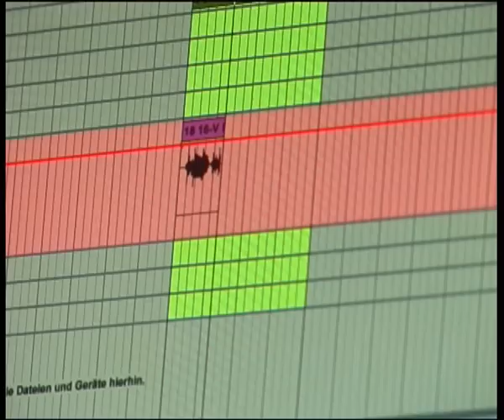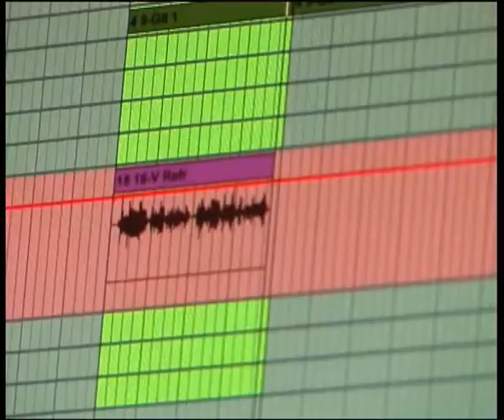Herzparasit Videoblog Teil 4 - Gesangsaufnahmen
Der Herzparasit Videoblog Teil 4 - Gesangsaufnahmen

Jürgi live bei den Aufnahmesessions von "Milch"

Lasst Euch vergiften!